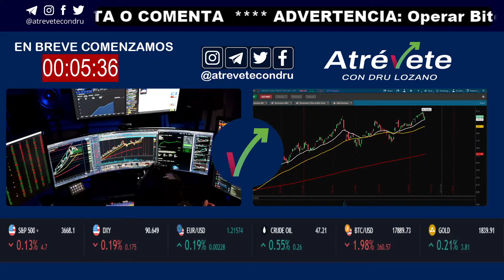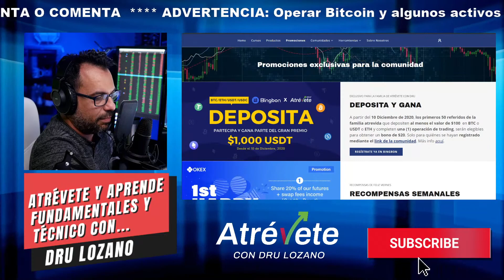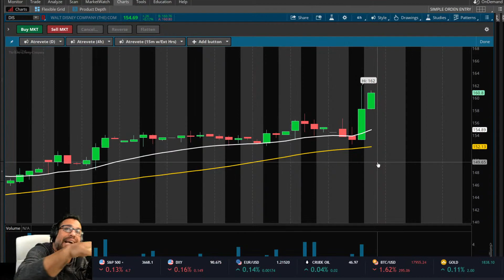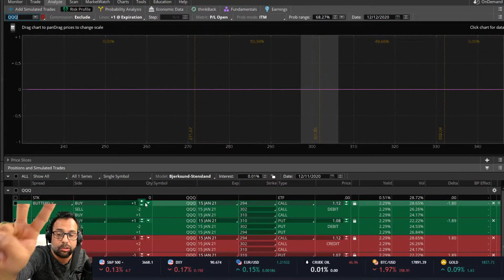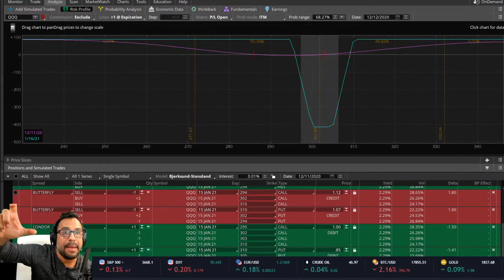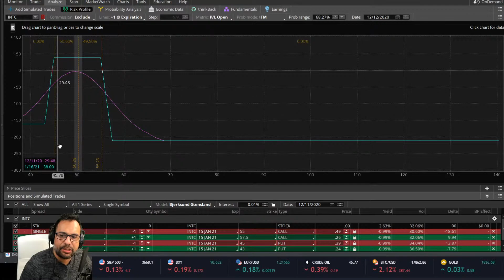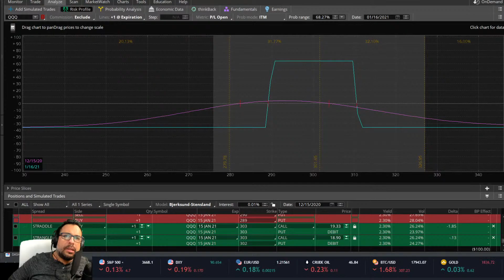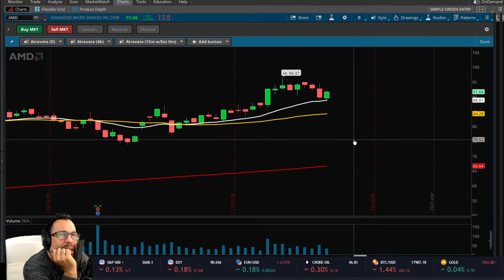ESTRATEGIAS DE TRADING CON OPCIONES AMERICANAS UNIVERSIDAD DE TRADING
El 12/10/2020,  En este video vamos a mostrar las estrategias de trading más comunes que puedes emplear para operar con opciones financieras mediante la combinación de dos o más contractos de opciones (Call y Put), ya sea con posiciones long y con posiciones en short.
Familia atrevida, tengo estos enlaces de afiliados, para compartir con ustedes los productos que uso personalmente con los que me ha ido muy bien, Estos enlaces ayudan a mantener la operativa de este canal donde la información es gratis. El aporte de los referidos es para invertirlo y mejorar la calidad de este canal, que es para tu beneficio, Si quieres apoyarme, ¡utiliza cualquiera de los enlaces de afiliados a continuación y deja un me gusta y Suscríbete! Muchas Gracias